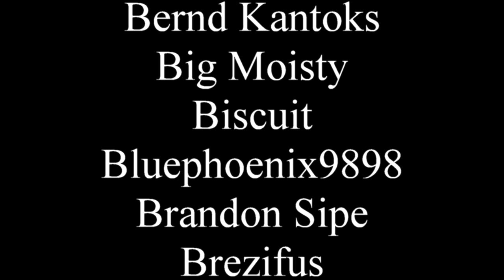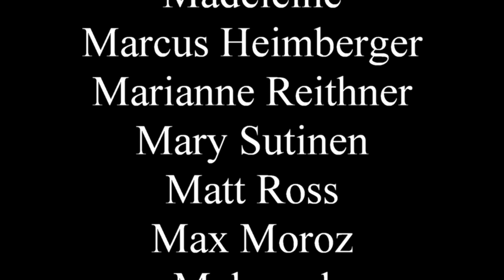The Last of Us Season 1 is great, but there's stuff to complain about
T is for Turtle, F is for (redacted).

0:00 - No spoilers
5:29 - Spoilers